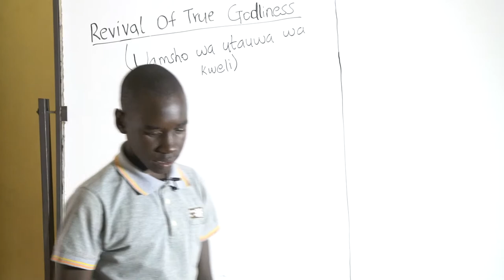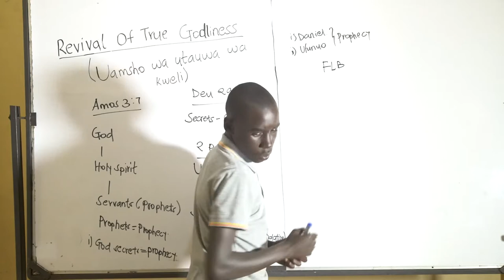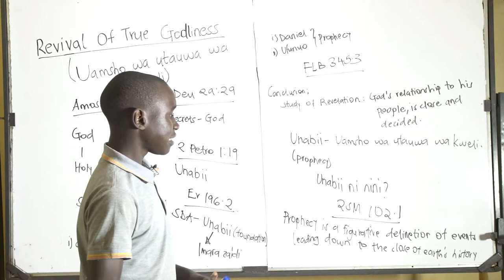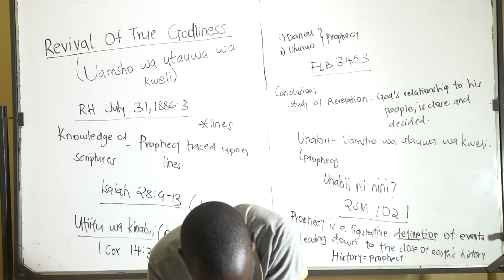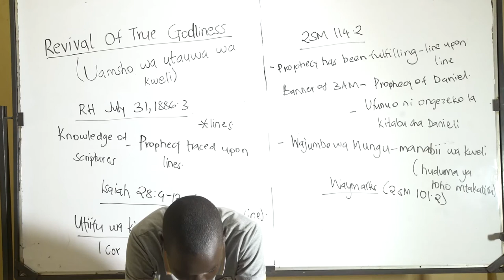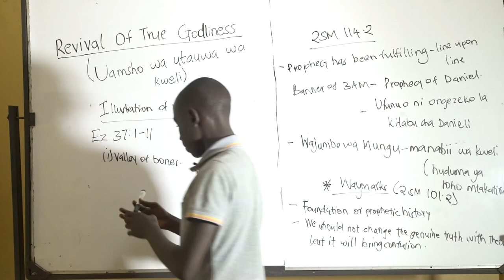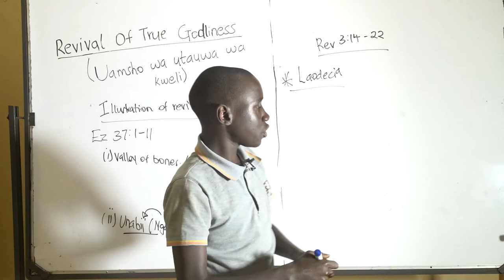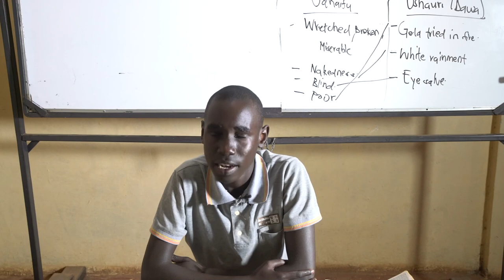True Revival Part 2 Griffins Osoro 25 09 2020